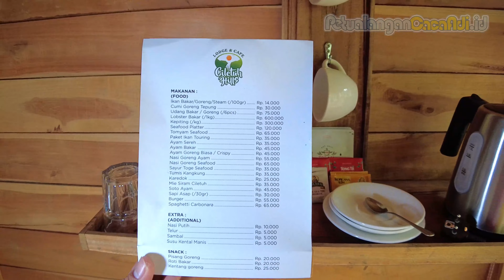Review Lodge Awang Ciletuh Hills | Cocok Untuk Healing di Geopark Sukabumi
Review Ciletuh Hills The Lodge Awang  yang berada di Geopark Ciletuh Sukabumi

(0:00) : Intro
(0:29) : Ciletuh Hills
(2:12) : The Lodge Awang
(5:25) : Restoran
(6:35) : Explore Geopark Ciletuh